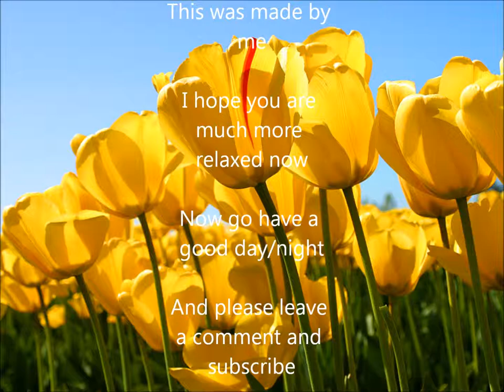relaxing song (really works)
a time for you to get unstressed. If your stressed out you clicked on the right video